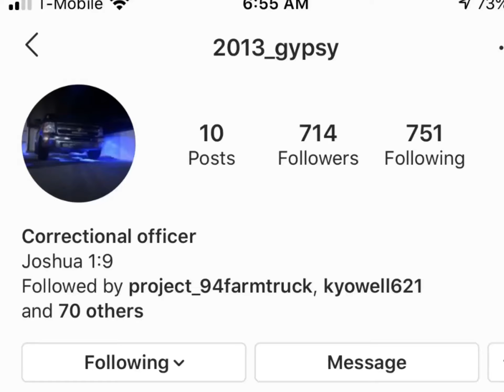Photoshoot with 2013_gypsy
My buddy caden (@2013_gypsy) got his first set of rock lights. In celebration we did a small photoshoot.